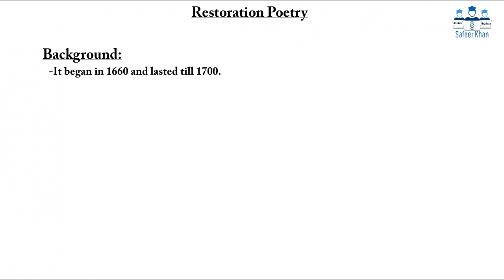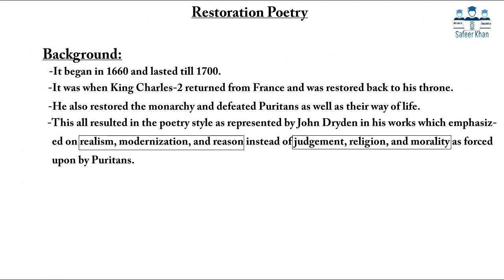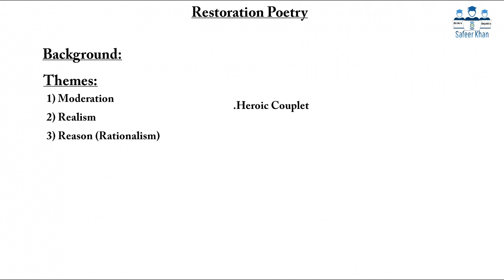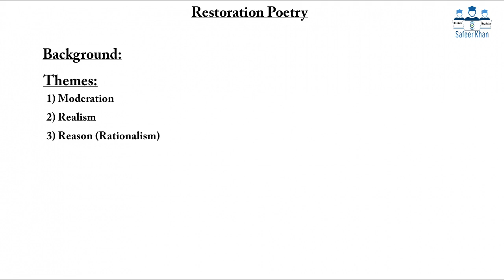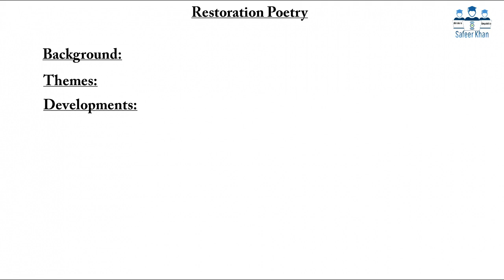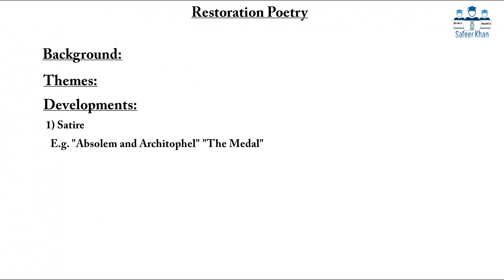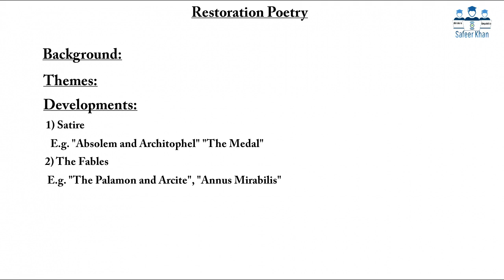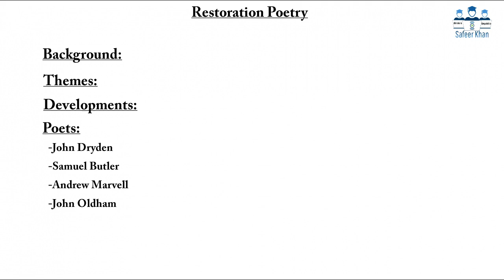Restoration Era Poetry (1660-1700) || Urdu/Hindi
TheRestorationAge is one of the three periods of TheNeoclassicalAge. It is the first era of the Neoclassical age which is started from 1660 to 1700.